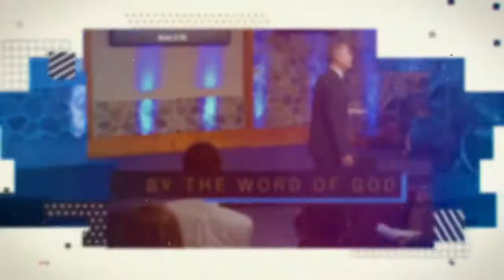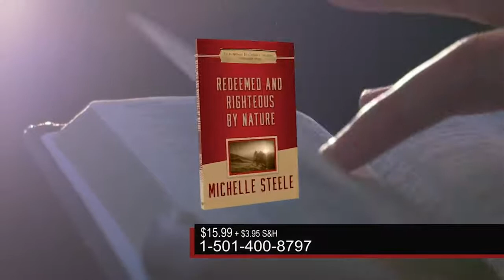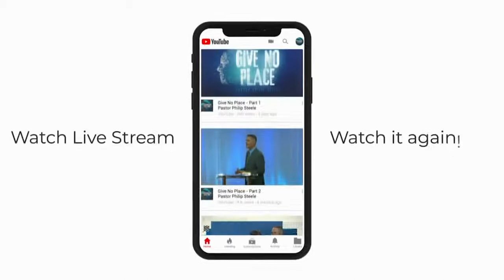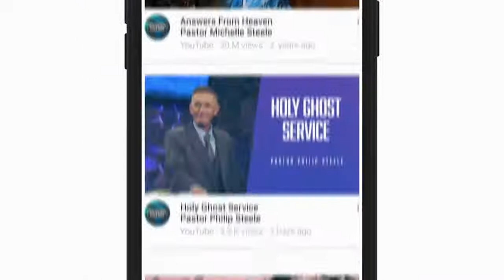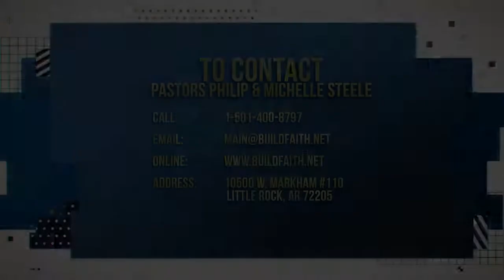Faith Builders: 1/18/2021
Message: Our Being in Christ